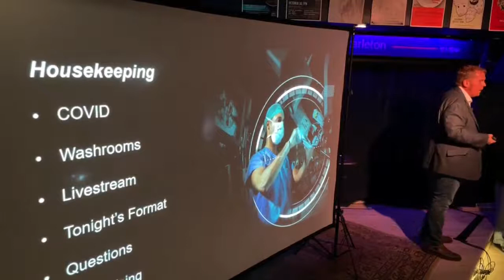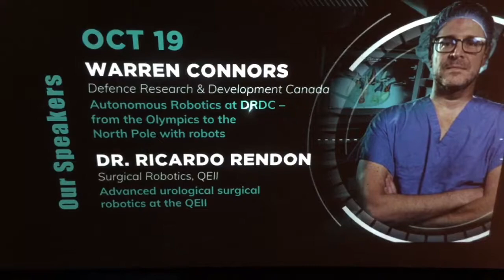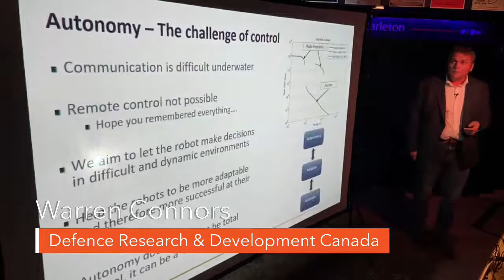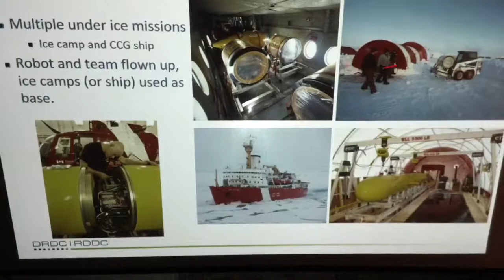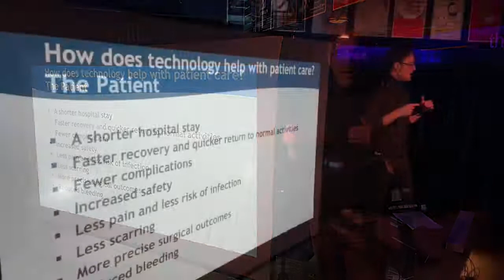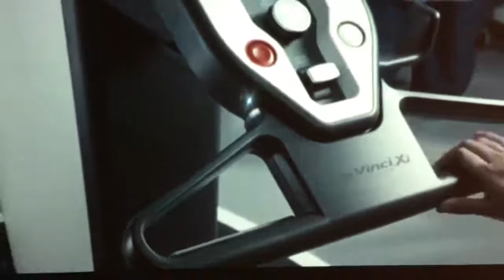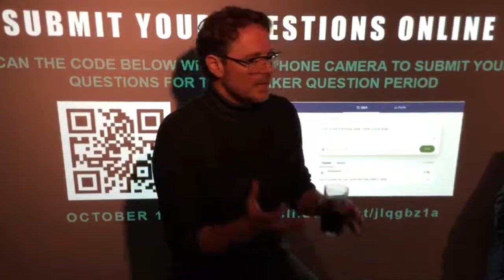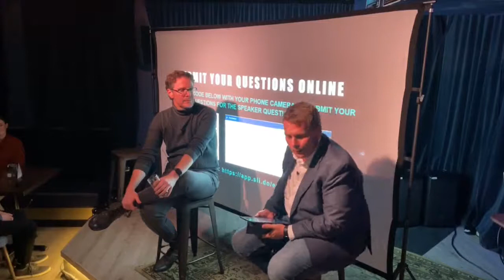A Pint of Robotics - Oct 19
Introducing A Pint of Robotics — a series of three talks hosted by Warren Connors, double surgical robotics patient and underwater robotics scientist.

Oct 19 guest speakers: Warren Connors and Dr. Ricardo Rendon.